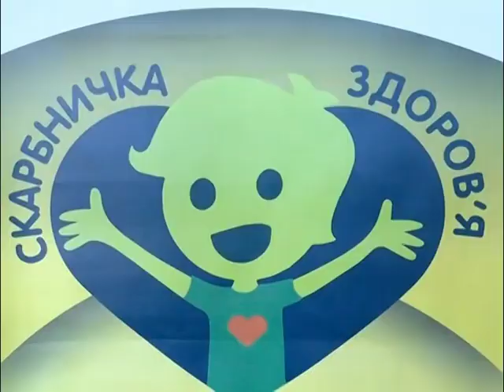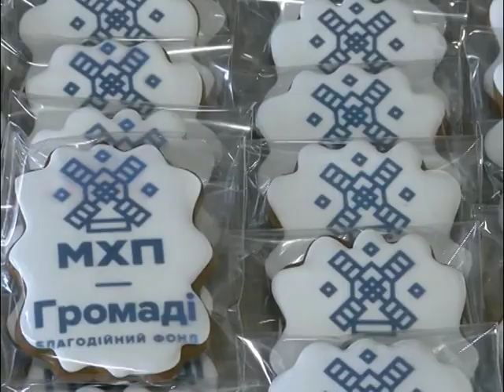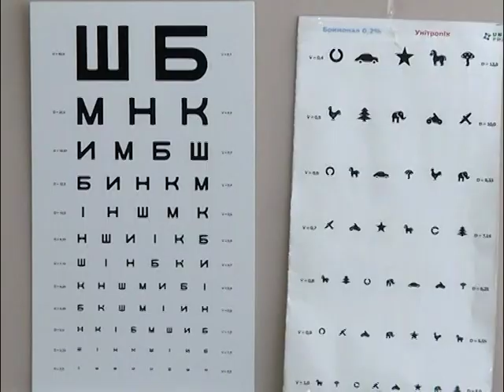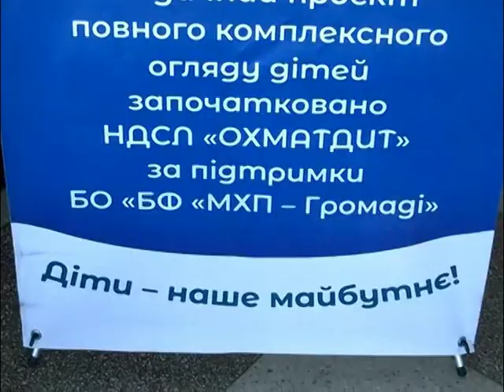Разом до ПЕРЕМОГИ! 08 12 2023 Прийом дітей виїзною бригадою лікарів ОХМАТДИТу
8 грудня  2023 року. Разом до ПЕРЕМОГИ!
 653-й день війни
Минулого тижня, вкотре, в рамках Медичного проєкту повного комплексного огляду дітей, започаткованого Національною дитячою спеціалізованою лікарнею «ОХМАТДИТ»  МОЗ України за підтримки БО «БФ «МХП-Громаді», в нашій громаді був проведений прийом дітей виїзною бригадою лікарів ОХМАТДИТу.